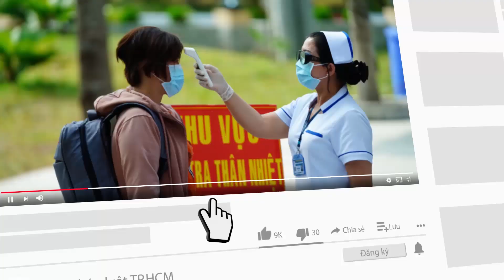Lời khai của cựu tổng cục phó Nguyễn Duy Linh về việc nhận 5 tỉ của Vũ 'nhôm' - PLO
Cựu tổng cục phó Nguyễn Duy Linh thừa nhận 5 lần nhận quà của Phan Văn Anh Vũ, nhưng khẳng định đây chỉ là xì gà và thuốc lá, chứ không phải tiền.